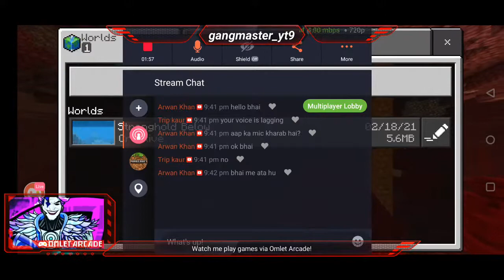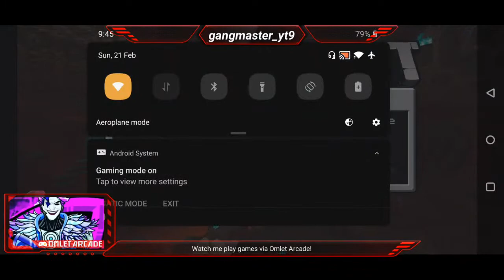PLAYING MINECRAFT AFTER LONG TIME COME 🔥🔥